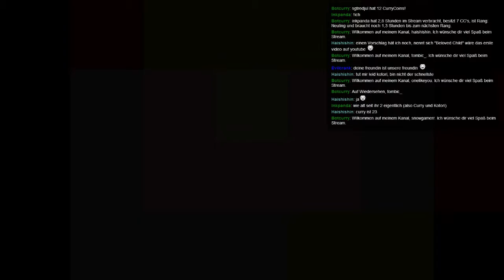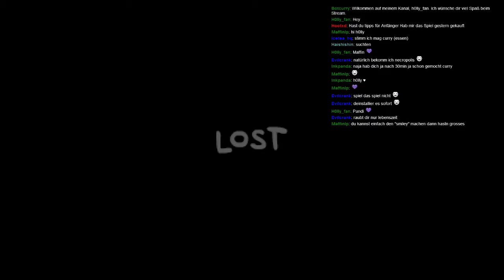The Binding of Isaac: Rebirth | Let's Play | German | Run 124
⇒ Ihr wollt das Spiel günstig kaufen?

⇒ Immer: Mittwochs um 20 Uhr | Freitags um 18 Uhr | Samstag um 20 Uhr

⇒THE BINDING OF ISAAC: REBIRTH
Genre: Action
Entwickler: Nicalis, Inc., Edmund McMillen
Publisher: Nicalis, Inc.

Key Features:
Over 500 hours of gameplay
4 BILLION Seeded runs!
20 Challenge runs
450+ items, including 160 new unlockables
2-Player local co-op
Poop physics!

Uber secrets including:
10 Playable Characters
100+ enemies, with new designs
Mystic Runes
Upgradeable shops